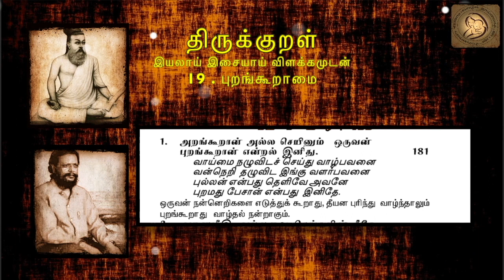0181 : Thirukkural in Tamil - திருக்குறள் : 19 - புறங்கூறாமை